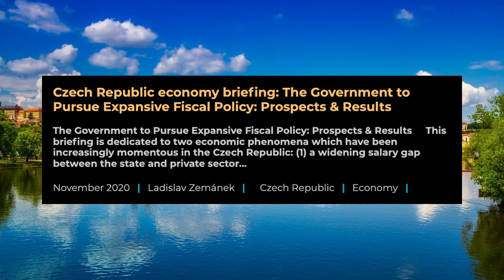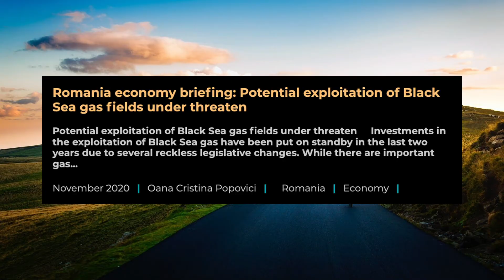Economy Weekly Briefings November 2020 China-CEE Institute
We kindly inform you about ECONOMY Weekly Briefings from the following countries:
Albania
Bosnia-Herzegovina
Bulgaria
Croatia
Czech Republic
Estonia
Greece - coming soon!
Hungary
Latvia
Lithuania - coming soon!
Montenegro
North Macedonia
Poland
Romania
Serbia
Slovakia
Slovenia
Welcome to China-CEE Institute's official YouTube Channel!
We make videos about: news, events, weekly briefings, working papers, book launches, workshops, conferences, lectures, surveys, studies, annual reports, research themes, call for papers, and many more.